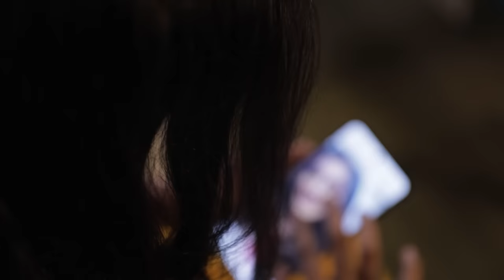এবার সবকিছু একসাথে পাওয়ার স্বপ্ন নিয়ে আসছে "তোমাদের রাণী"।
একটা ছেড়ে একটা বেছে নেওয়ার সময় শেষ।
আর মাত্র 2 দিন পর 8 সেপ্টেম্বর, শুক্রবার থেকে সোম-রবি 6:00 PM।